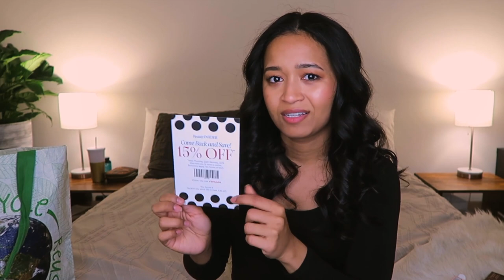THRIFT WITH ME VLOG & TRY ON HAUL *finding quality pieces*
It's time to thrift with me again! I thought I'd take you along and share some of my new thrifting strategies. I visited a Savers thrift store the first, time, too!hanks for watching everyone !
💛 Krysler

☆ THE SOCIALS☆

☆ Equipment ☆

c a m e r a  //canonG7x
l i g h t s // newer ring light